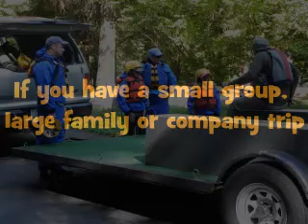North Umpqua Outfitters family and company trips 2011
North Umpqua Outfitters big and small trips daily in 2012